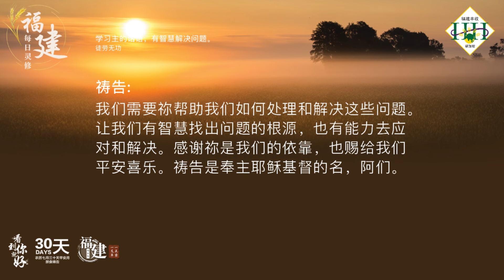福建每日灵修 | 24-04-2024 | Hokkien Daily Devotion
学习主的话语，有智慧解决问题。
徒劳无功

经文:
箴言 16:21-22上
心中有智慧，必称为通达人，嘴中的甜言，加增人的学问。人有智慧就有生命的泉源。

故事:
从前有一个头脑简单，反应不灵敏的小子，在家里用文火来煮蜜糖。这时，有一个长辈到他的家中来拜访。这位反应不灵敏的小子见到了这位久久未谋面的长辈，心里想着：「我正在用文火煮蜜糖，应该弄一碗好好来招待这位长辈。」就这样，他为着想要赶紧的冷一碗的糖水，就用一只的扇子拼命扇锅里的蜜糖水。长辈在一旁看见了，就对这位反应不灵敏的小子说：「你为什么不先熄灭锅下面的炉火？只是在锅上扇个不停，这样怎能使糖水冷下来呢？」

默想:
兄弟姐妹，我们是不是有时候行事也这样徒劳无功？真正的问题不解决，只看到表面，到头来还是一事无成。在安静中，思想一下你目前生活中的问题，找出第一基本的问题所在，是不是有一些事情必须从根源解决？

祷告:
亲爱的天父，祢说敬畏祢就是智慧的开端，认识祢就是聪明。感谢祢，我们要做一个聪明有智慧的人，因为在我们生活中，遇到的问题和挑战太过多了。我们需要祢帮助我们如何处理和解决这些问题。让我们有智慧找出问题的根源，也有能力去应对和解决。感谢祢是我们的依靠，也赐给我们平安喜乐。祷告是奉主耶稣基督的名，阿们。